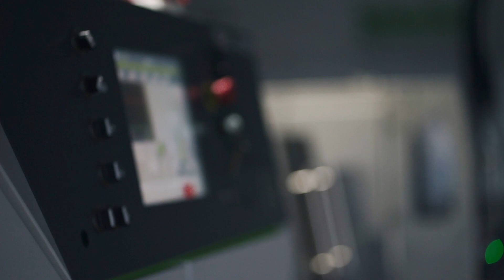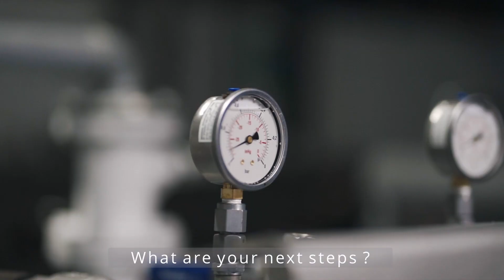Foam Industrial using Pureloop recycling technology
Our customer Foam Industrial in El Salvador relies on the Pureloop recycling technology – more output for less energy consumption means more efficiency